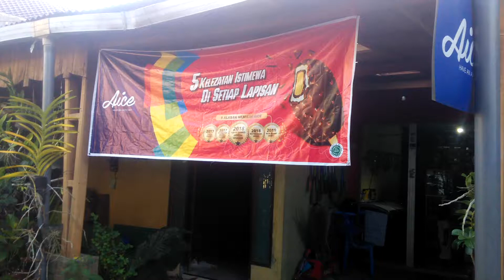Belajar Belanja di Warung Bersama Adik | Salwa Vlog